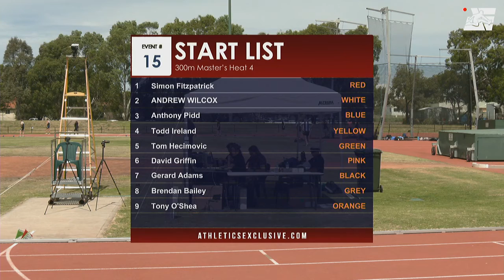300m Master’s Heat 04: 2020-21 Victorian Athletic League - Meadowglen // aeTV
300m Master’s Heat 04: 2020-21 Victorian Athletic League - Meadowglen

...and lastly on Snapchat (@AthsExclusive)

...and lastly on Snapchat (@LachlanRayner)